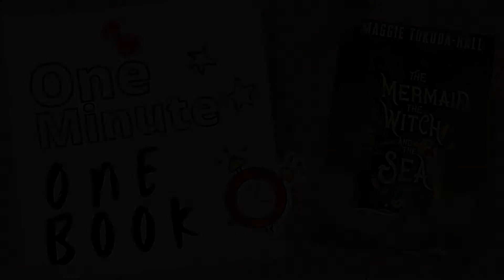EPLS One Minute One Book: The Mermaid, the Witch, and the Sea